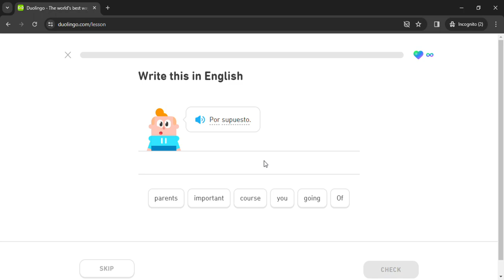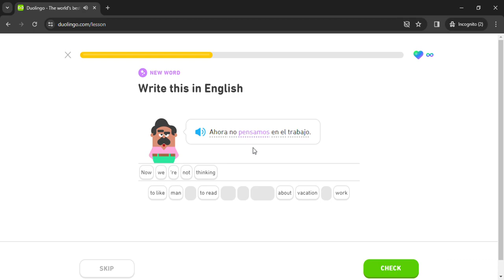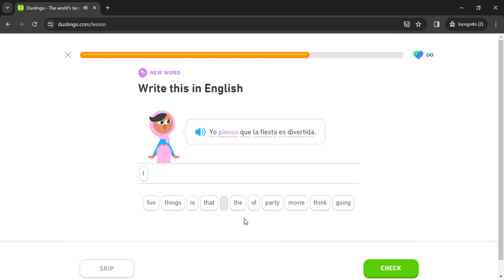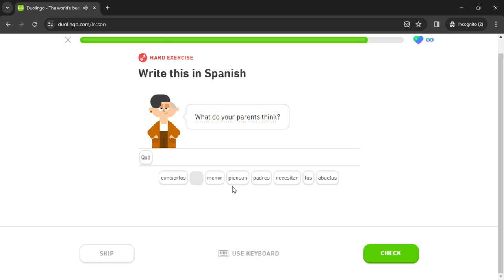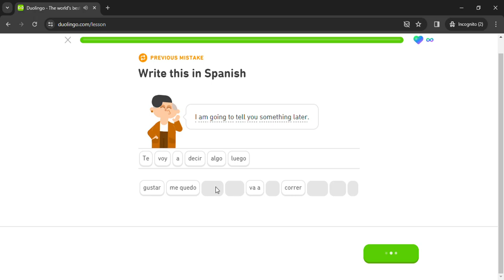Duolingo #897 Spanish - English (Part 4 - Plans)